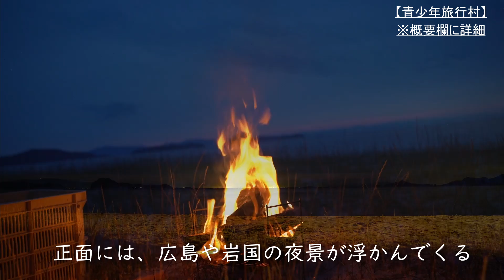広島からも近い山口県周防大島のキャンプ場３選（青少年旅行村、陸奥野営場、片添ヶ浜オートキャンプ場の見どころ紹介）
【概要】
山口県周防大島町にあるキャンプ場を３つご紹介する。どれも素晴らしいキャンプ場なので、ぜひこの夏利用してみてはいかがだろうか。
※2022/1/19現在、山口県は蔓延防止措置のためキャンプ場が利用できない場合があります。
※陸奥野営場はイノシシの影響で宿泊の利用は現在できません。

★青少年旅行村
　〒742-2516 山口県大島郡周防大島町和田３２３
★陸奥野営場
　〒742-2601 山口県大島郡周防大島町伊保田
★片添ヶ浜オートキャンプ場
　〒742-2512 山口県大島郡周防大島町平野１１６０−１

０１＿≪テント・タープ・寝床関係≫
　★DODライダーズタンデムテント ワンタッチテント シート付属
　★蚊帳（かや）
　★FIELDOOR 車中泊マット 10cm厚 Mサイズ
　★FIELDOOR アウトドアコット
　★DD Hammocks タープ 4X4 正方形
　★ハンモックベルト 2本セット
　★DDカラビナ x 2
　★DODフタマタノキワミ
　★DODフタマタノバシ
　★ネイチャーハイク CloudUp2 アップグレード版 グランドシート付き

０２＿≪火起こし・調理器具関係≫
　★ピコグリル 398 Picogrill
　★ロゴス焚火台用防炎シート
　★ハスクバーナ 手斧 38cm
　★オピネル ステンレス#10
　★ユニフレーム(UNIFLAME)
　★ファイヤーライターズ
　★ファイヤースターター
　★火打鎌　火打石
　★薪トートバッグ
　★ロゴス(LOGOS) LOGOS×肥後守 ナイフ

　★野良ばさみ
　★野桜（焚火台）
　★野良ストーブ（焚火台）
　★野良ブラスター（真鍮製火吹き棒）
　★野良プレート（焚火台）※1枚売り

０３＿≪ランタン・ＬＥＤ関係≫
　★FEUERHANDフュアー ハンドランタン
　★LEDランタン USB充電式 モバイルバッテリー機能付 2個セット

０４＿≪机・椅子関係≫
　★DODテキーラテーブル

０５＿≪ストーブ関係≫
　★G-Stove Cooking View Tent Stove 本体セット
　★G-Stove/ジーストーブ 専用
　★G-Stove 専用45度煙突
　★ストーブファン
　★PASECO(パセコ) 対流型 石油ストーブ

０６＿≪コーヒー関係≫
　★手挽きコーヒーミル ステンレス製

０７＿≪その他≫
　★suaoki ポータブル電源 大容量120000mAh /400Wh

０１＿≪一眼ミラーレスカメラ≫
　★sony a7ⅲ
　★タムロン（TAMRON） 28-75mm F/2.8
　★PROTAGE 結露防止 レンズヒーター
　★カメラバッテリー
　★液晶保護フィルム
　★Kenko 67mm レンズフィルター
　★Ulanzi クイックシュー
　★Manfrotto 三脚
　★HAKUBA 三脚
　★英国風カメラバッグ

０２＿≪アクションカメラ　ＧＯＰＲＯ≫
　★GoPro HERO7 Black CHDHX-701-FW
　★Ulanzi V2 Gopro保護ケース Gopro Hero 5/6/7用
　★ハンドグリップ
　★Ulanzi ミニ三脚 ハンドヘルドスタビライザー